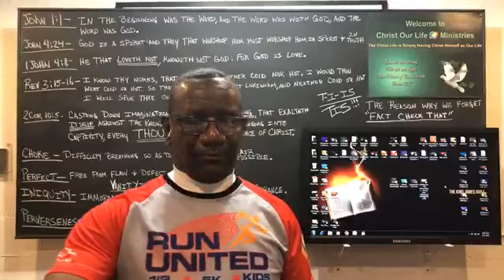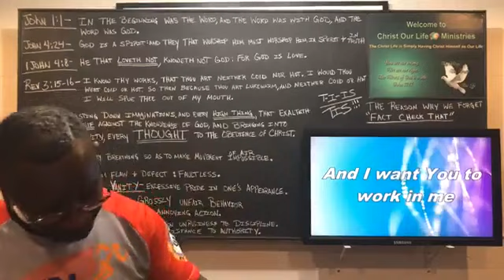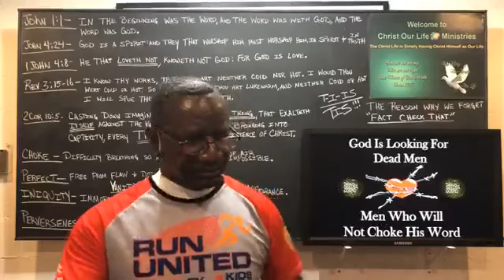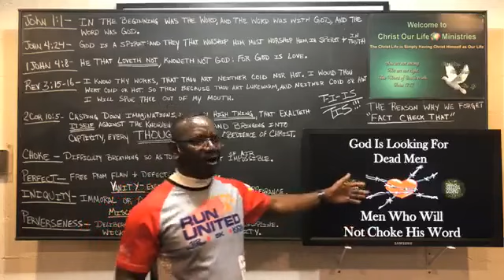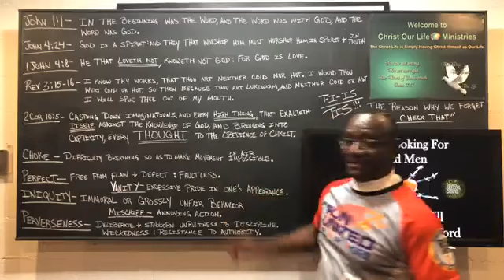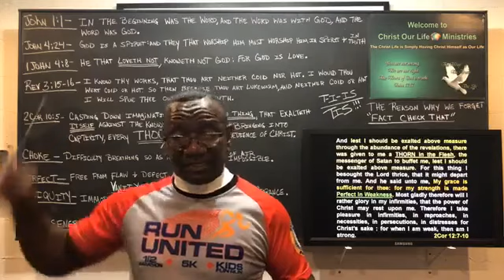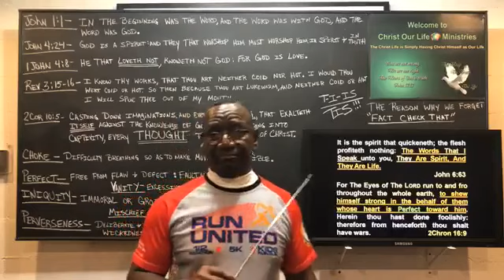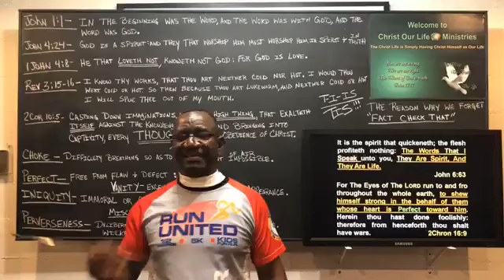Choking The Word of God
The dominate thought in the Church today it that God's enemy is Satan. This is true. Satan is in fact God;s number 1 enemy. God's number 2 enemy is Believers who CHOKE HIS WORD. Are you a choker of His Word. It is not unbelievers. In order to CHOKE THE WORD OF GOD, it has to take root in a person's heart (unbelievers never let it in), once it's in, the cares of the world, deceitfulness of riches, and the lust of other things CHOKE IT. This all points to a believers living. You know without a doubt if you are a Choker. You know. If not, this message will tell you.